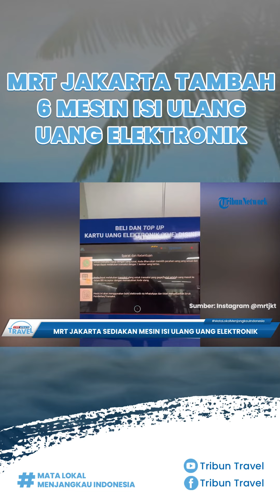MRT Jakarta Bakal Tambah 6 Mesin Isi Ulang Uang Elektronik untuk Tingkatkan Kenyamanan Penumpang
TRIBUN-VIDEO.COM - PT MRT Jakarta (Perseroda) memberikan fasilitas tambahan bagi masyarakat.

Yakni berupa layanan mesin kartu uang elektronik.

Fasilitas baru PT MRT Jakarta tersebut dapat melayani pengecekan saldo, pengisian ulang hingga penjualan.

Hal ini rupanya telah digunakan sejak November 2022 lalu, dan layanan sudah bisa ditemui di tujuh stasiun MRT Jakarta.

Di antaranya Bundaran HI, Dukuh Atas BNI, Istora Mandiri, Senayan, Blok M BCA, Fatmawati Indomaret, dan Lebak Bulus Grab.

Meski sudah cukup banyak, namun rencananya jumlah fasilitas tersebut akan ditambah kembali.

Tak tanggung-tanggung jumlah penambahan mesin kartu uang elektronik ini diperkirakan mencapai 6 item di bulan Januari 2023.

Dengan penambahan mesin kartu elektronik ini, diharapkan pengguna kartu uang elektronik bank dapat menggunakan layanan ini di seluruh stasiun MRT Jakarta.

Pasalnya penyediaan mesin ini merupakan bentuk komitmen dalam mengakomodir kebutuhan pengguna jasa MRT Jakarta yang menggunakan kartu uang elektroniknya sebagai tiket perjalanan.

Hal itu diungkapkan oleh Direktur Operasi dan Pemeliharaan PT MRT Jakarta (Perseroda) Muhammad Effendi.

"Hingga kini, masyarakat yang ingin naik tangga dapat menggunakan beragam pilihan pembayaran seperti multi trip, single trip, aplikasi MRT-J, Jaklingko, dan kartu uang elektronik yang dikeluarkan oleh bank,” kata Effendi.

“Kami menyadari bahwa sejauh ini, pengguna terbanyak MRT Jakarta menggunakan kartu uang elektronik keluaran bank sebagai metode transaksi pembayaran tiket. Oleh karena itu, penyediaan mesin top up sangat membantu kelancaran mobilitas pengguna jasa kami,” imbuhnya.

Mesin kartu uang elektronik sendiri menerima berbagai metode pembayaran.

Seperti kode QR, kartu kredit, kartu debit dan tunai.

Selain itu fitur cek saldo berlaku bagi kartu bank e-money Mandiri, tap cash BNI, Flazz BCA, Jakcard Bank DKI, dan Brizzi BRI.

Sedangkan untuk top up berlaku untuk kartu e-money Mandiri, tap cash BNI, flazz BCA, LinkAja, OVO, Dana dan gopay.

Diketahui sebelumnya, dalam rangka memberikan kenyamanan bagi masyarakat PT MRT Jakarta juga berupaya mengembangkan kawasan berorientasi transit.

PT MRT Jakarta sebelumnya telah menyelesaikan sejumlah infrastruktur, seperti jembatan layang dan plaza transit di kawasan transit Lebak Bulus.

Kini, PT MRT Jakarta (Perseroda) kembali melakukan revitalisasi salah satu infrastruktur di dalam kawasan berorientasi transit Dukuh Atas, yaitu Taman Kudus.

Tepatnya di Jalan Kudus, Kelurahan Dukuh Atas, Kecamatan Menteng, Jakarta Selatan, Jakarta.

Lokasinya ini berbatasan langsung dengan hunian dan Stasiun KRL Sudirman.

Letaknya yang strategis menjadikan Taman Kudus dapat dikembangkan menjadi ruang hijau.

Dengan adanya taman ini diharapkan dapat memberikan kenyamanan dan keamanan bagi masyarakat, terutama pengguna transportasi publik.

Taman seluas 750 meter persegi ini juga menyediakan berbagai fasilitas.

Seperti akses masuk dan ke luar, paviliun, titik penjemputan ojek daring, parkir sepeda dan area area duduk.

Peletakan sejumlah bollard di akses masuk taman juga dilakukan agar memberikan kenyamanan dan keamanan pengunjung yang membawa kendaraan pribadi.

(Tribun-Video.com/TribunTravel.com)

Artikel ini telah tayang di TribunTravel.com dengan judul Tingkatkan Layanan, MRT Jakarta Sediakan Mesin Isi Ulang Uang Elektronik Bank di Sejumlah Stasiun